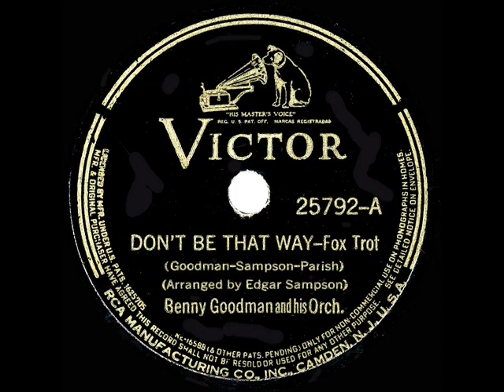1938 HITS ARCHIVE: Don’t Be That Way - Benny Goodman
Composed by Edgar Sampson during his time with the Chick Webb band (and first recorded by Webb), Goodman’s version of “Don’t Be That Way” was released on the famous swing era 78 that included his “One O’Clock Jump” on the flip.

CD audio, originally issued on 78rpm: Victor 25792 - Don’t Be That Wat (Goodman-Sampson-Paris) by Benny Goodman and his Orchestra, recorded in NYC February 16, 1938